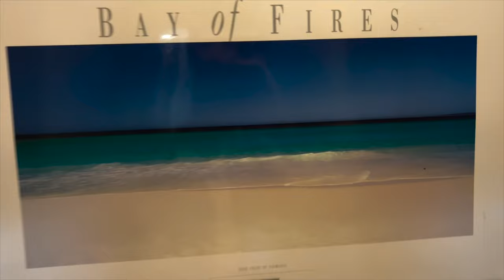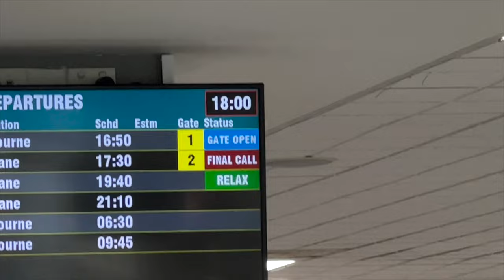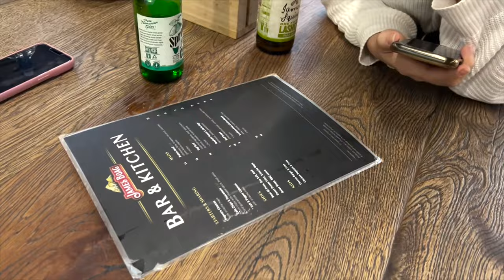We Got Stuck In Tasmania (JSTV: E10)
'We Got Stuck In Tasmania'

Part 2 of the Tasmanian shows with Casey Barnes and the band comes across a few problems trying to get home.